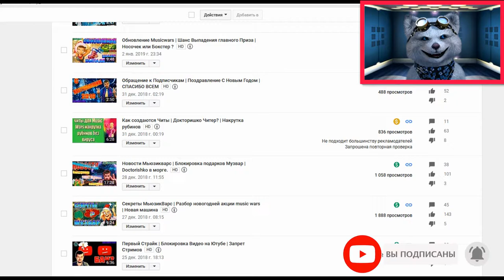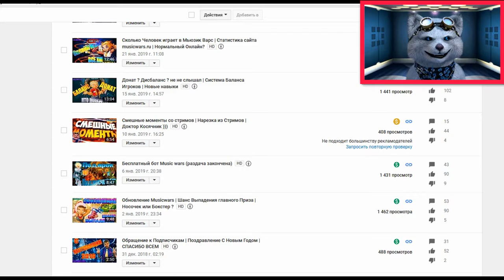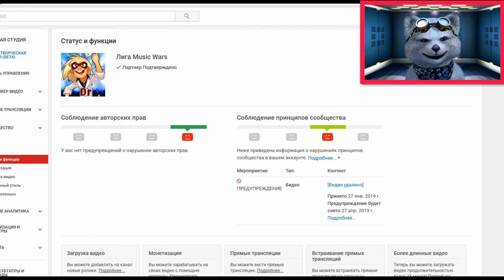Анонс новых видео | Разблокировка Докторишки | С Пасхой